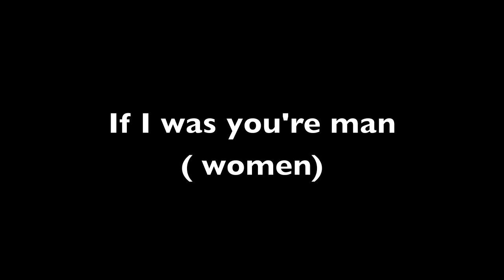If i was you man ( women) by Carissa & Carmen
If i was you Girl